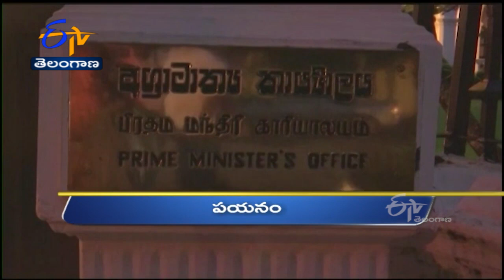10 AM | Ghantaravam | News Headlines |13th July 2022 | ETV Telangana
10 AM | Ghantaravam | News Headlines |13th July 2022  | ETV Telangana